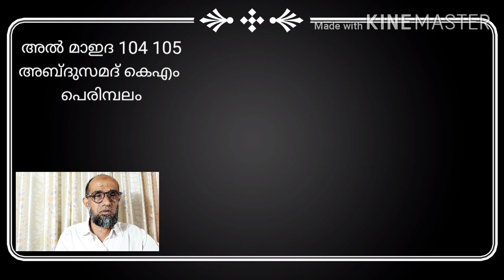അൽ മാഇദ 104,105 അബ്ദുസ്സമദ് കെഎം പെരിമ്പലം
അല്‍മാഇദ 5:104

وَإِذَا قِيلَ لَهُمْ تَعَالَوْا۟ إِلَىٰ مَآ أَنزَلَ ٱللَّهُ وَإِلَى ٱلرَّسُولِ قَالُوا۟ حَسْبُنَا مَا وَجَدْنَا عَلَيْهِ ءَابَآءَنَآ ۚ أَوَلَوْ كَانَ ءَابَآؤُهُمْ لَا يَعْلَمُونَ شَيْـًۭٔا وَلَا يَهْتَدُونَ

അല്ലാഹു ഇറക്കിത്തന്നതിലേക്കും അവന്റെ ദൂതനിലേക്കും വരാന്‍ ആവശ്യപ്പെടുമ്പോള്‍ അവര്‍ പറയുന്നു: ''ഞങ്ങളുടെ പൂര്‍വപിതാക്കള്‍ നടന്നതായി ഞങ്ങള്‍ കാണുന്ന പാതതന്നെ ഞങ്ങള്‍ക്കു മതി.'' അവരുടെ പിതാക്കന്മാര്‍ ഒന്നുമറിയാത്തവരും നേര്‍വഴി പ്രാപിക്കാത്തവരുമാണെങ്കിലോ?

പറയപ്പെട്ടാല്‍ = وَإِذَا قِيلَ
അവരോട് = لَهُمْ
നിങ്ങള്‍ വരിക എന്ന് = تَعَالَوْا۟
അല്ലാഹു അവതരിപ്പിച്ചതിലേക്ക് = إِلَىٰ مَآ أَنزَلَ ٱللَّهُ
ദൈവ ദൂതനിലേക്കും = وَإِلَى ٱلرَّسُولِ
അവര്‍ പറയും = قَالُوا۟
ഞങ്ങള്‍ക്ക് മതി = حَسْبُنَا
ഞങ്ങള്‍ കണ്ട യാതൊന്ന് = مَا وَجَدْنَا
അതിന്മേല്‍ = عَلَيْهِ
ഞങ്ങളുടെ പിതാക്കന്മാരെ = ءَابَآءَنَآ
ആയിരുന്നാല്‍ പോലുമോ = أَوَلَوْ كَانَ
അവരുടെ പിതാക്കന്മാര്‍ = ءَابَآؤُهُمْ
അവര്‍ അറിയുന്നില്ല = لَا يَعْلَمُونَ
ഒന്നും = شَيْـًٔا
അവര്‍ നേര്‍വഴി പ്രാപിക്കുകയും ചെയ്യുന്നില്ല = وَلَا يَهْتَدُونَ

അല്‍മാഇദ 5:105

يَٰٓأَيُّهَا ٱلَّذِينَ ءَامَنُوا۟ عَلَيْكُمْ أَنفُسَكُمْ ۖ لَا يَضُرُّكُم مَّن ضَلَّ إِذَا ٱهْتَدَيْتُمْ ۚ إِلَى ٱللَّهِ مَرْجِعُكُمْ جَمِيعًۭا فَيُنَبِّئُكُم بِمَا كُنتُمْ تَعْمَلُونَ

വിശ്വസിച്ചവരേ, നിങ്ങള്‍ നിങ്ങളുടെ കാര്യം ശ്രദ്ധിക്കുക. നിങ്ങള്‍ നേര്‍വഴി പ്രാപിച്ചവരാണെങ്കില്‍ വഴിപിഴച്ചവര്‍ നിങ്ങള്‍ക്കൊരു ദ്രോഹവും വരുത്തുകയില്ല. അല്ലാഹുവിങ്കലേക്കാണ് നിങ്ങളുടെയൊക്കെ മടക്കം. അപ്പോള്‍ നിങ്ങള്‍ ചെയ്തുകൊണ്ടിരുന്നതിനെപ്പറ്റിയെല്ലാം അവന്‍ നിങ്ങളെ വിവരമറിയിക്കും.

വിശ്വസിച്ചവരേ = يَٰٓأَيُّهَا ٱلَّذِينَ ءَامَنُوا۟
നിങ്ങളുടെമേല്‍ ബാധ്യതയുള്ളത് = عَلَيْكُمْ
നിങ്ങളുടെ ശരീരങ്ങളാണ്(നിങ്ങളുടെ കാര്യമാണ്) = أَنفُسَكُمْ
നിങ്ങള്‍ക്ക് ദ്രോഹം വരുത്തുകയില്ല = لَا يَضُرُّكُم
വഴിപിഴച്ചവര്‍ = مَّن ضَلَّ
നിങ്ങള്‍ നേര്‍വഴി പ്രാപിച്ചാല്‍ = إِذَا ٱهْتَدَيْتُمْ
അല്ലാഹുവിങ്കലേക്കാണ് = إِلَى ٱللَّهِ
നിങ്ങളുടെ മടക്കം = مَرْجِعُكُمْ
എല്ലാവരുടെയും = جَمِيعًا
അപ്പോള്‍ അവന്‍ നിങ്ങളെ വിവരമറിയിക്കും = فَيُنَبِّئُكُم
നിങ്ങള്‍ ചെയ്തുകൊണ്ടിരുന്നതിനെപ്പറ്റി = بِمَا كُنتُمْ تَعْمَلُونَ